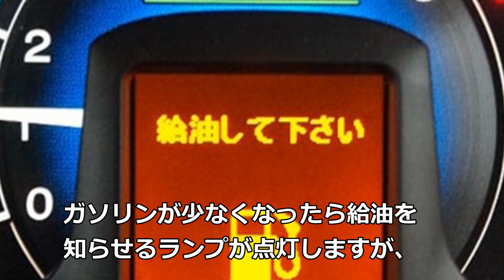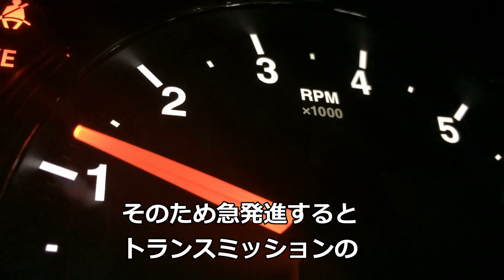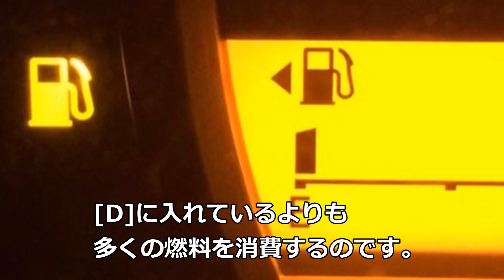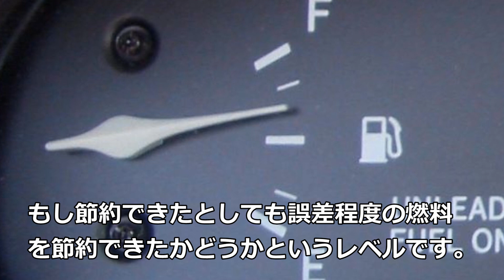【意外と知らない】AT車でやったら絶対ダメなNG行為7選！運転中すると致命的なダメージになる？【funny com】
一見するとMTル車に比べれば、AT車の運転は簡単そうに見えます。
しかし、AT車でも誤った操作を行えば、車に致命的なダメージを与えてしまうんです。
そこで今回はAT車でやったら絶対ダメな7つの行動についてご紹介します。

【関連動画】

朝食にチョコレートを食べると痩せる？朝チョコの美容・健康効果１１選！老化防止や脳機能アップも？知ってよかった雑学

市販化されずにお蔵入りした幻の国産車6選！ホンダの軽スポーツやマツダの軽ロータリーなど…